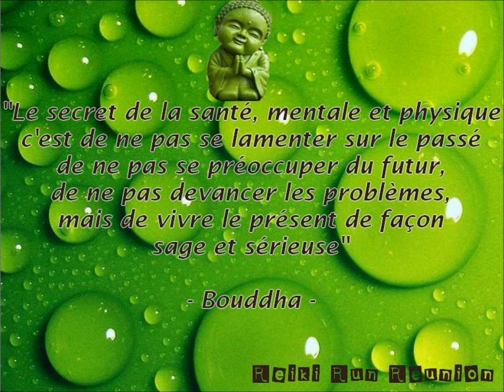Dr Bernie Siegel CHAPITRE 1 TOUT EST DANS L'ATTITUDE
INTRODUCTION + CHAPITRE 1 "Tout est dans l'attitude"
du Docteur Bernie Siegel